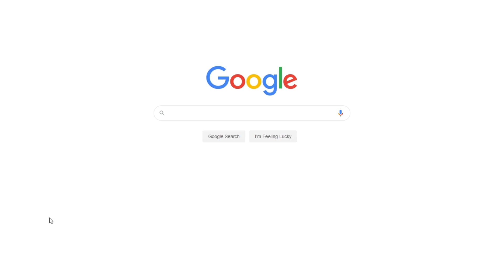“A Wall of Fire Rising” by Edwing Danticat | Free Essay Example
📝 "A Wall of Fire Rising" by Edwing Danticat is a classical masterpiece that uses different literary devices to explore the complex interplay between alienating conditions.

📑 Paper type: Essay
📖 Pages: 3
🔠 Words: 862
📚 Subjects: Literature, American Literature
⚙️ Language: 🇺🇸 English

🔎 Works Cited:
Danticat, Edwidge. "A Wall of Fire Rising.”." Krik? Krak (1996): 51-80.
Duncan, Greg J et al. “Moving Beyond Correlations in Assessing the Consequences of Poverty.” Annual review of psychology vol. 68 (2017): 413-434.